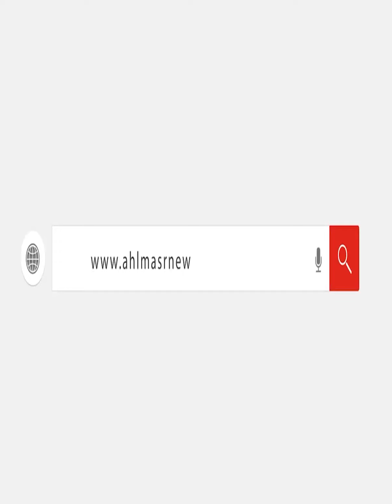محمد راح نتيجة الاهمال..أسرة اللاعب محمد عمرو مصطفى غريق النيل اثناء تدريبة بالأمس ابنتا فى رقبتكم